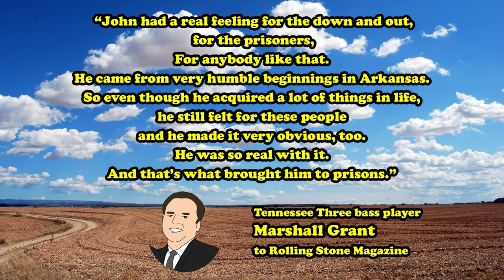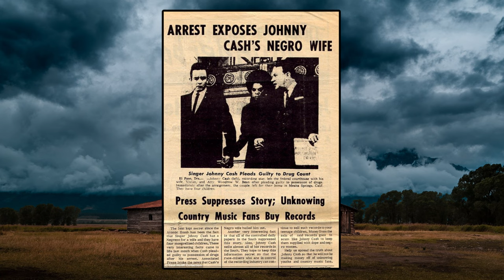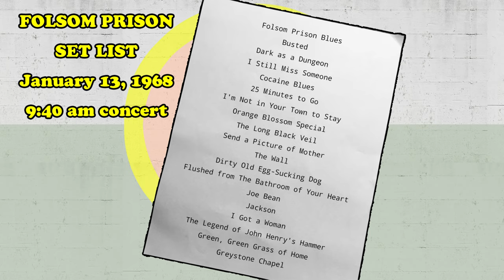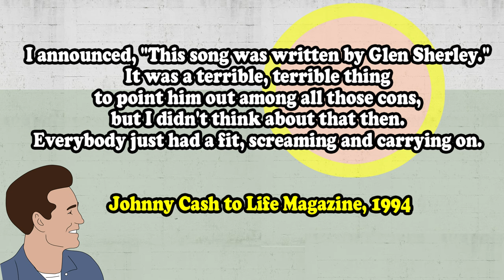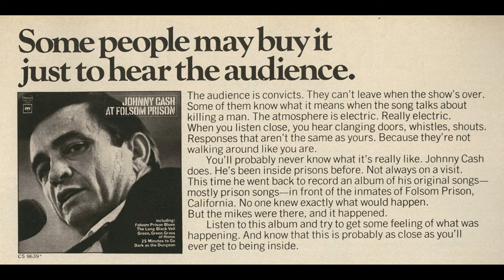Johnny Cash Prison Concerts: The True Story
Why did Johnny Cash play concerts at Folsom, San Quentin, and other "houses of correction"? And why did he make a record of one?  In this video we tell the story of JOHNNY CASH: AT FOLSOM PRISON, one of the most unique and impactful live albums of all time.

Use these links to buy the music Dennis talked about in the show!
It supports the program! Thank you!

Johnny Cash At Folsom Prison (vinyl)

Johnny Cash: Everybody Loves a Nut

Johnny Cash at San Quentin (vinyl)

Johnny Cash and others- behind prison walls

Glen Sherley

Carl Perkins- Blue Suede Shoes

Carrying On With Johnny Cash and June Carter

Statler Brothers- Flowers on the Wall

Drawings by Ballette
Stock footage and images from Pixabay.com

00:00 Why did Cash play at Prisons?
00:34 Folsom Prison Blues
02:00 The prison concert decade
02:45 The Folsom Prison album idea and rehearsals
04:06 The Folsom Prison Concert Recordings
04:53 Glen Sherley
06:27 The album and the impact